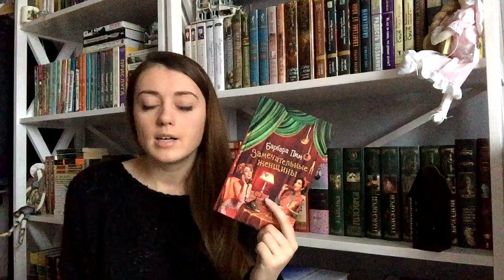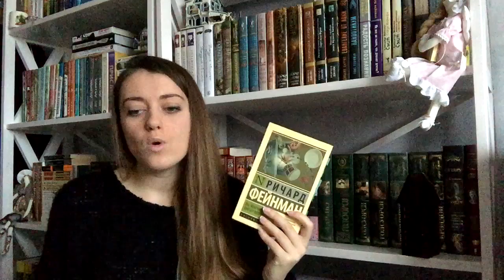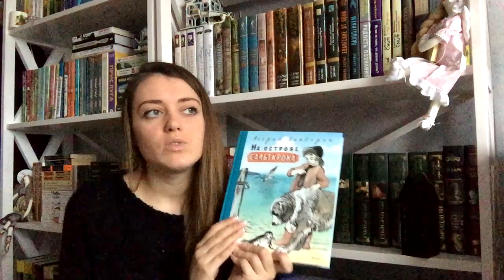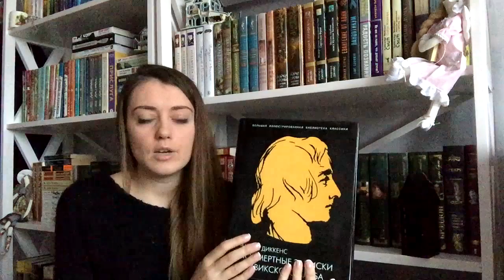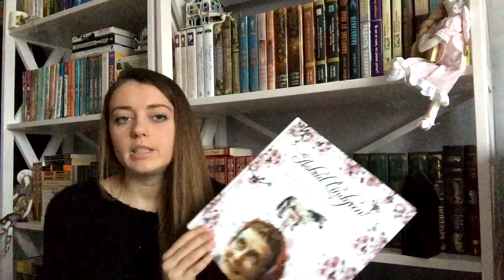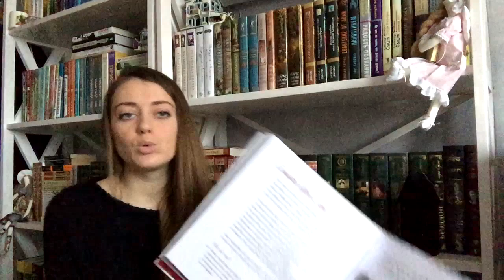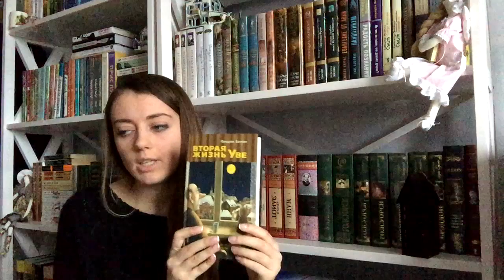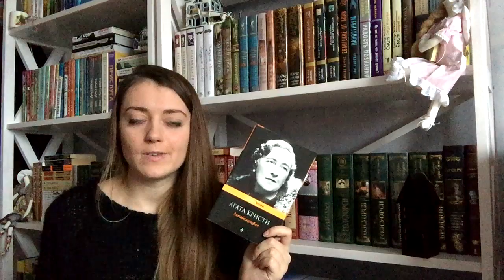Книжные итоги. Лучшие книги 2016 года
Всем привет, хочу извиниться за качество. Очень быстро стемнело, а я и не заметила :(
Подвожу итоги 2016 года.

Мои номинации:
1. Долгожданная новинка года;
2. Автор-открытие;
3. Разочарование года;
4. Лучшая книга нон-фикшн;
5. Удивление года;
6. Самая красивая книга;
7. Лучшая детская книга;
8. Лучший книжный подарок;
9. Лучший классический роман;
10. Лучший современный роман;
11. Книга года.